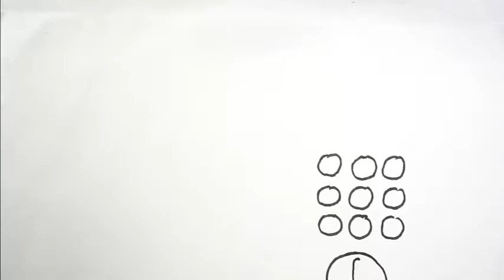How to draw Toy Microwave and Food | Kids Learn Drawing Microwave | Art Colours for Children ZoZo TV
Learn to draw easily with ZoZoTV
How to draw Toy Microwave for Baby | Kids Learn Drawing Microwave | Art Colours for Children ZoZo TV